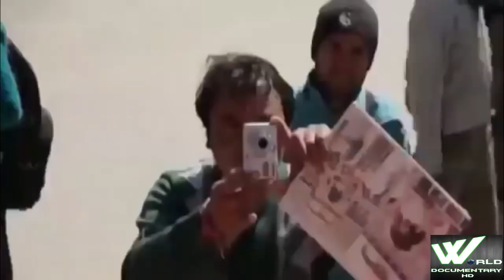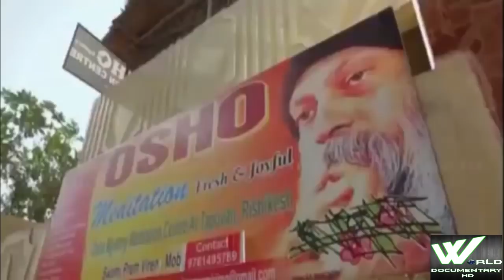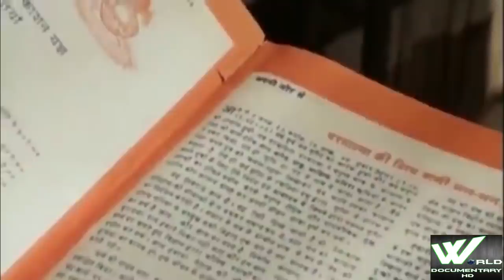क्यूँ भाती है गंगा भारत के बाहर से आने वाले लोंगो को | Atraction Of Ganga River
The Gangesreal name Ganga is a trans-boundary river of the Indian subcontinent which flows through the nations of India and Bangladesh. The 2,525 km (1,569 mi) river rises in the western Himalayas in the Indian state of Uttarakhand, and flows south and east through the Gangetic Plain of North India. After entering West Bengal, it divides into two rivers: the Hooghly River and the Padma River. The Hooghly, or Adi Ganga, flows through several districts of West Bengal and into the Bay of Bengal near Sagar Island. The other, the Padma, also flows into and through Bangladesh, and also empties into the Bay of Bengal.

The Ganga is one of the most sacred rivers to Hindus. It is also a lifeline to millions of Indians who live along its course and depend on it for their daily needs. It is worshipped in Hinduism and personified as the goddess Gaṅgā.It has also been important historically, with many former provincial or imperial capitals (such as Kannauj, Kampilya, Kara, Prayag or Allahabad, Kashi, Pataliputra or Patna, Hajipur, Munger, Bhagalpur, Murshidabad, Baharampur, Nabadwip, Saptagram, Kolkata and Dhaka) located on its banks.